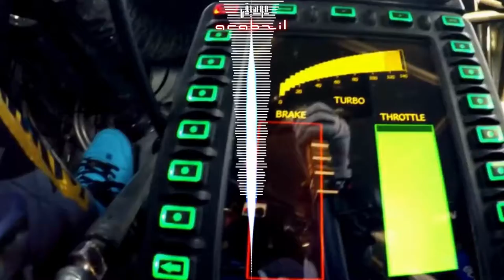car Dubai Musica Arabe playground